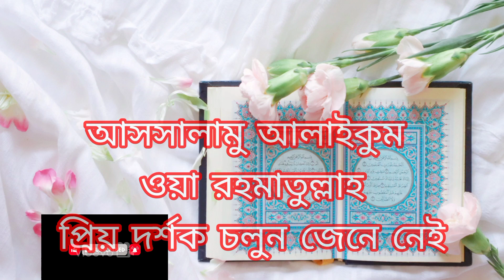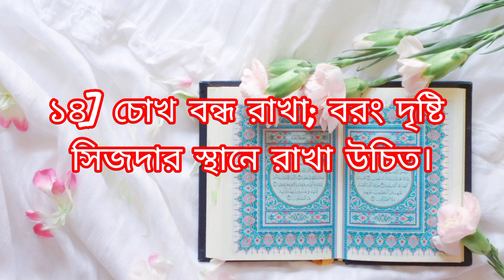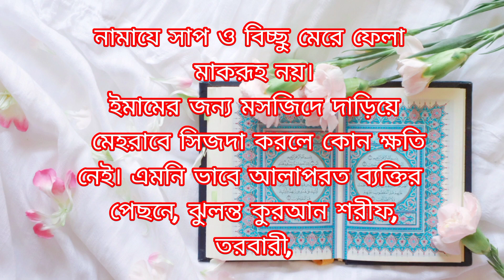প্রশ্ন ঃ নামায মাকরূহ হওয়ার কারণ কয়টি ও কি কি?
islamic bani,
bangla bani,islamic,
islamic quotes,
islamic stories,
bani israil,bangla islamic bani,
islamic ukti,islamic bangla,
islamic video,
islamic upodesh bani,bani,
islamic song,bani bangla,
islamic upodesh bangla,
islamic gojol,bani in bangla,
islamic bayan,islamic bayan status,
islamic kahaniyan,islamic bangla lecture,
bangla islamic song,monishider bani,
islamic guidance,islamic nasheed bangla

ইসলামিক উক্তি,
ইসলামিক উপদেশ মূলক বাণী,
ইসলামিক ভিডিও,
ইসলামিক বাণী,
ইসলামিক কথা,
ইসলামিক ছন্দ,
ইসলামিক আলোচনা,
উপদেশ মূলক বাণী,
আল্লাহর উপদেশ,
উপদেশ মূলক কথা,
ইসলামিক উপদেশমূলক কথা,
ইসলামিক আলোচনা অনুষ্ঠান,ইসলামিক,
কোরআনের উপদেশ,
কুরআনের উপদেশ বাণী,
ইসলামিক গল্প,
ইসলামিক ছোট ছোট উপদেশ ও আমল
আলোর পথে
ইসলামিক উপদেশ,
ইসলামিক বয়ান,
ইসলামিক শিক্ষা,
শেখ সাদীর উপদেশ মূলক বাণী,ইসলাম,
কোরআনের ১০০টি উপদেশ।,
উপদেশ বাণীhow islam,haw
how to islamic prayer,
how to islamtoic video editing,
how to islamic channel category,
how to islam pray,
how to islamic prayer video,
how to islam start,
how to islamic art,
how to islamically get married,
how to islamic video,
how to islamic calligraphy,
how to islam prayer,
how to pray islam step by step,
how to accept islam,
how to convert islam,
how to pray islam for beginners,
how to understand islam,
how to spread islam,
how to love islam,
how to know islam,
how to revert islam,
how to accept islam religion,
how to accept islam in india,
how to study islam at home,
how to balance islam and life,
how to pray islam asr,
how islam and christianity related,
how i came to islam,
a guide to islam,
how to come to islam,
how do you convert to islam,
how to beat islam makhachev,
how to born islam religion in hindi,
how to believe islam,
how to balance islam and school,
how to bank islam online,
how to pray islam beginners,
how to know islam better,
how islam began reaction,
how to pray islam woman beginner,
how to learn islam for beginners,
is bilal philips salafi,
how to change islam,
how to convert islam in tamil,
how islam came in india,
how to convert islam in philippines,
how to come islam,
how to cry islam,
how to concentrate islam,
how to create islam,
how to come islam in bangladesh,
how islam came in subcontinent,
how to give shahada